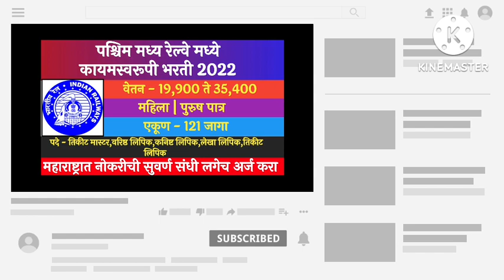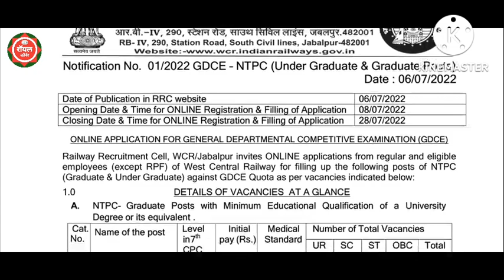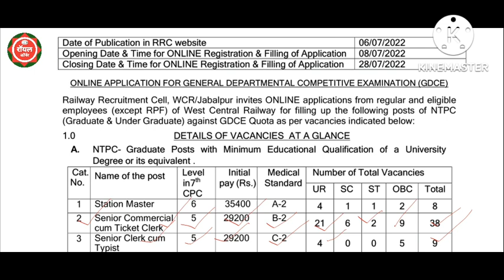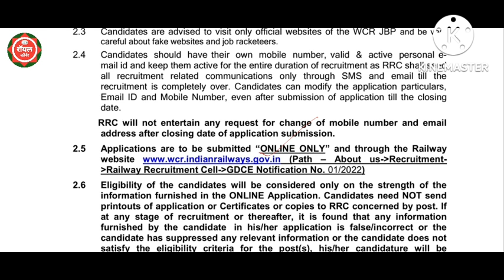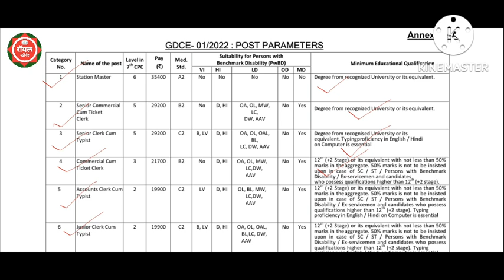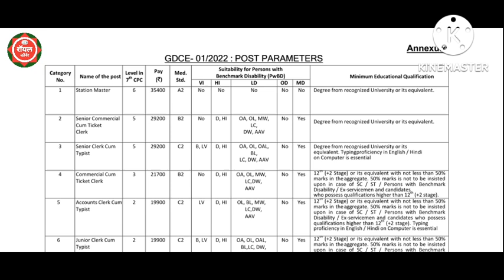पश्चिम मध्य रेल्वे भरती 2022 || West Central Railways Recruitment 2022 || रेलवे भरती 2022 || Railway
🔴 विडिओ मध्ये सांगितलेल्या लिंक 🔴

महाराष्ट्र नोकरभर्ती नवीन शासननिर्णय
ईश्वर सानप
रॉयल कॉर्नर
zp bharti new gr 2022
zp bharti latest update 2022
zp aarogya vibhag bhrti 2022

majhi naukri 2022 maharashtraa
mumbai railway police bharti 2022
majhi naukri
bmc job vacancy in mumbai 2022
jobs
recruitment 2022
job in mumbai 2022
माझी नोकरी

mahanokri
raj physics tutorial
zp bharti 2022 maharashtra
10th jobs
10th pass govt jobs 2022
10th pass job 2022
10th pass jobs 2022
12 pass govt jobs 2022
agriculture related business
deva martanda dev malhari

job
job private company 2022
maha naukri
maharashtra government jobs 2022
maharashtra job vacancy 2022 in m..
maharashtra railway bharti 2022
maharashtra vanrakshak bharti 2022
mumbai job
mumbai jobs
naukri job

new government job vacancy 2022 i..
new job vacancy 2022
new railway vacancy 2022
nmk 2021 bharti
pamosa international pvt Itd
pashusavardhan bharti 2022
police bharti 2022 maharashtra new..
railway recruitment
sarkari job
sarkari naukri 2022
sitting arrangement in reasoning

railway recruitment
sarkari job
sarkari naukri 2022
vacancy 2022
zp arogya sevak bharti 2021 exam d..
zp exam latest update
सरकारी नोकरी
रेलवे भरती माहिती 2022
रेल्वे भर्ती 2022